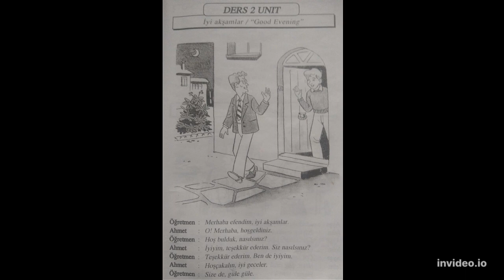Lesson 2A "A Practical Course in Turkish"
Image and audio from Yrd. Doc. Dr. Mufit Yildirimalp's "A Practical Course in Turkish" Ankara, 2006. DORUK. ISBN 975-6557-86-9